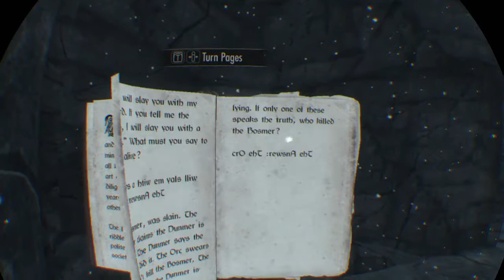Let's play: Skyrim VR v1.04 (PSVR & Pro) - THANK YOU BETHESDA!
Today Bethesda released version 1.04 for the Skyrim VR and I have to say that the game looks amazing with PS4 Pro. Blurriness is now gone and visuals look really sharp. New menu system works great with move controllers and use of bow feels much better. Thank you Bethesda!!!